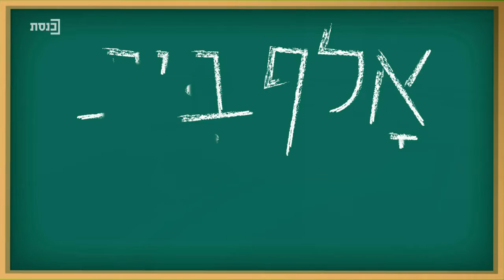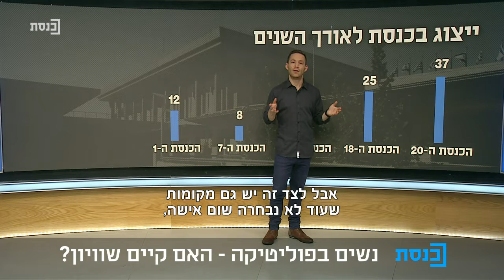אל"ף בי"ת בפוליטיקה עם יובל קרני - 12.7.20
אורחים:
בנצי רובין - תחקירן התוכנית
ניצן סניור
נועה אליעז
דניאלה שוסטרמן